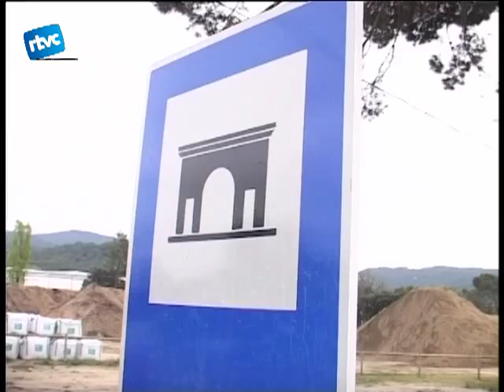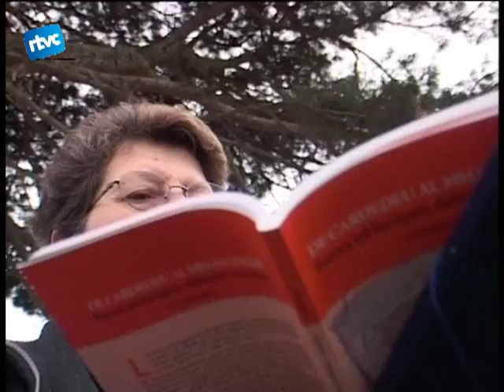07 Forces tel·lúriques a Cardedeu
Un dels patrimonis culturals més oblidats de casa nostra és el Megalitisme, monuments amb més de 4.500 anys dantiguitat, com els dòlmens o els menhirs i que han perdurat al llarg dels anys.